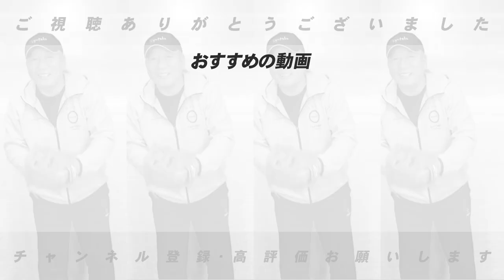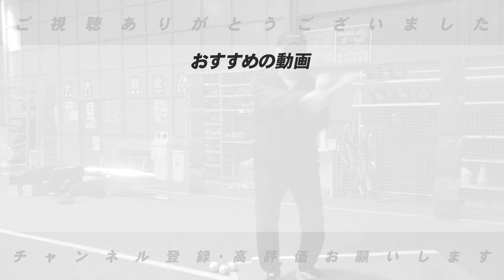「DeNAの臨時コーチはまさかの・・・」高木豊が勝手に選出‼︎12球団の臨時コーチはこの人だ！【中日】【DeNA】【オリックス】【楽天】【ロッテ】【広島】